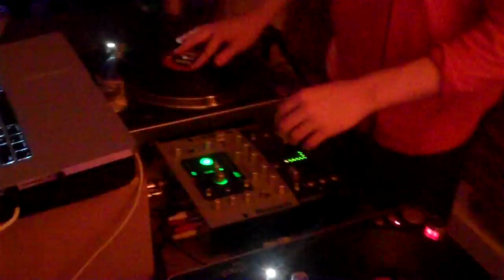Tyler Randall Spinning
"What you're a DJ TYLER?!" Tyler Randall spinning at a house party!